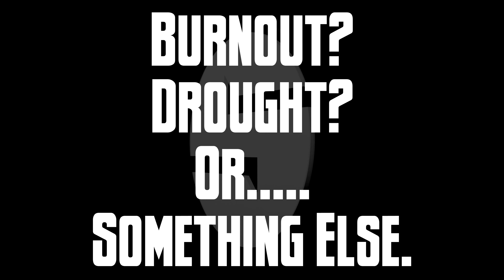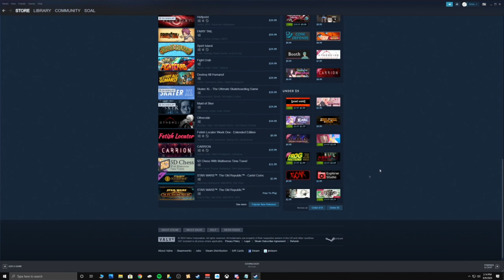Gaming Burn Out. Is THIS What It Feels Like?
Am I currently having a Video Game "Burnout"? I explain how I'm feeling recently, and let you be the judge. Have any of you guys ever been through this? If so, What did you do to fix it?